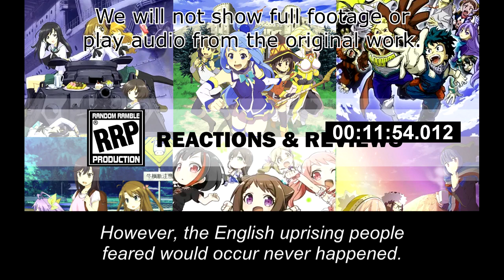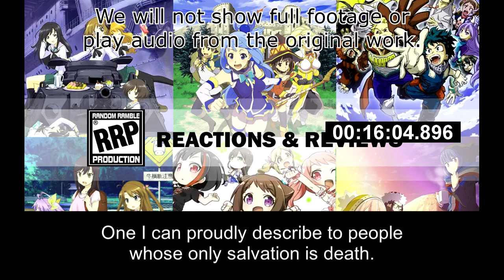[Live Reaction] Vinland Saga S2 Ep23